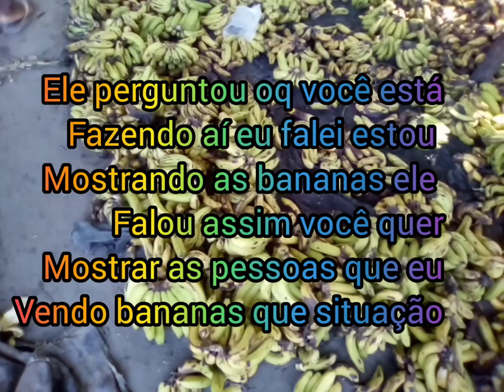em Moçambique vende se frutas no chão confira agora o vídeo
este é o nosso canal obrigado por estar sempre aqui